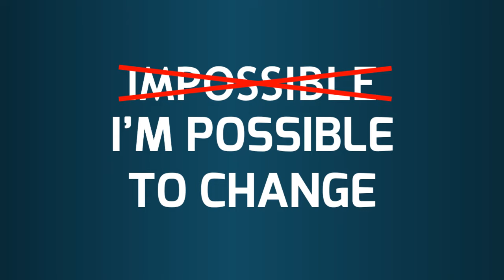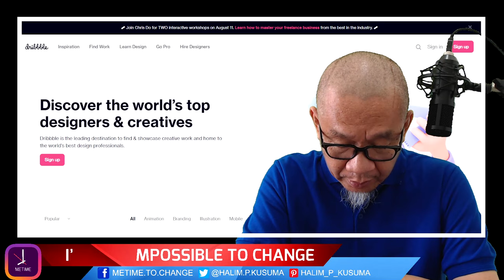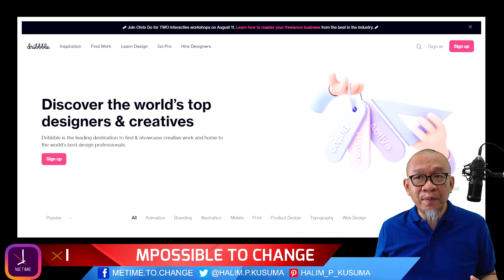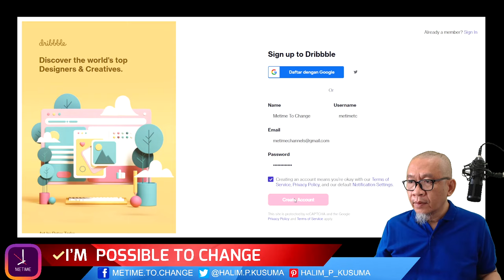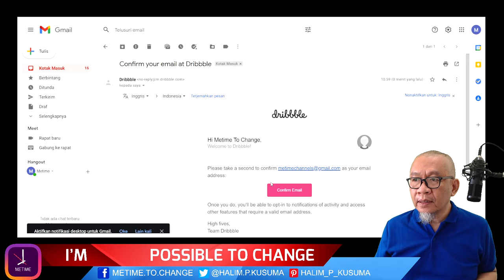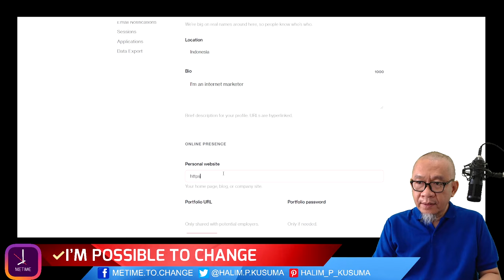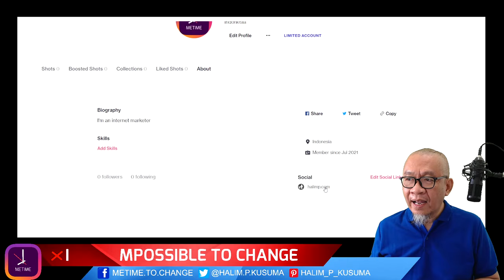website backlink Profile Terbaik dari Dribbble.com | Optimasi Blogspot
website backlink profile yang berasal dari Dribbble, merupakan backlink media terbaik untuk optimasi blogspot Anda. Hal ini dikarenakan, Dribbble memiliki domain rating sebesar 92, sehingga sangat layak menjadi website backlink blogspot Anda. Seperti apa cara membuat website backlink di Dribbble? Berikut ini tahapannya.